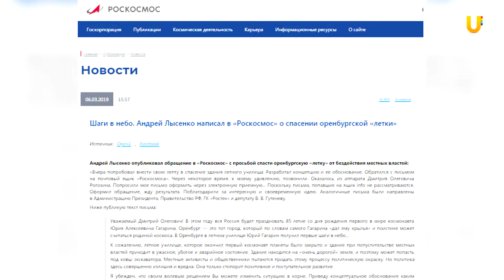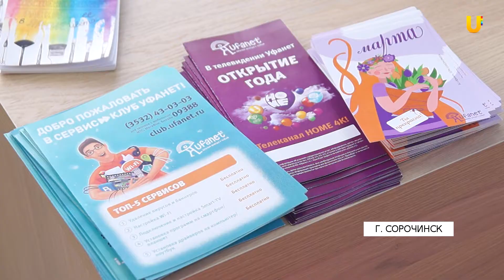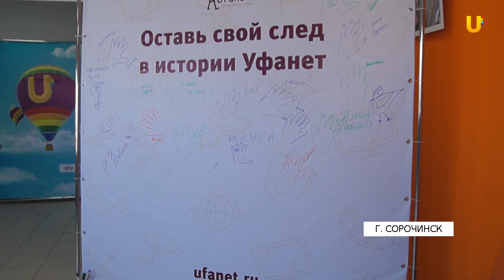Новости твоего города от 11 марта 2019.